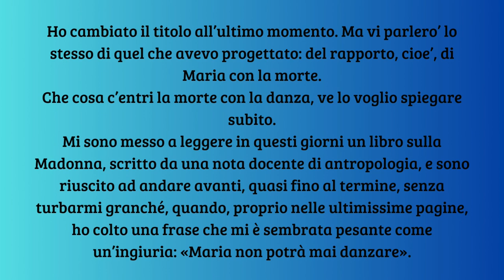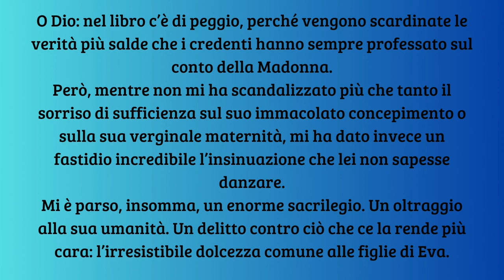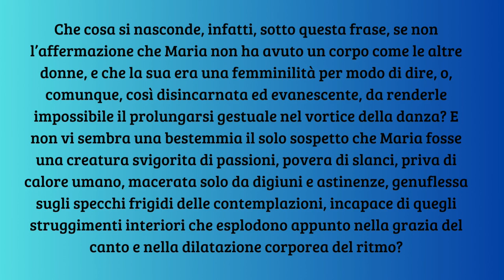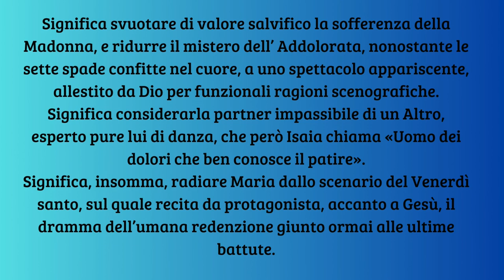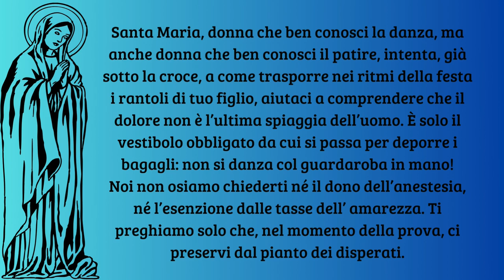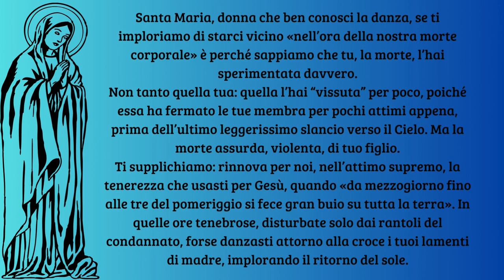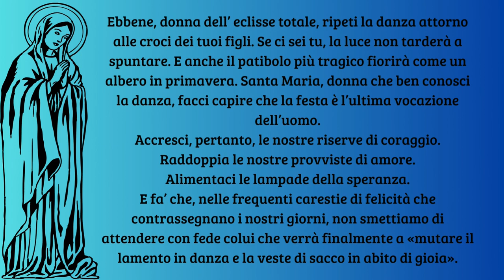Maria, Donna che conosce la danza - Don Tonino Bello